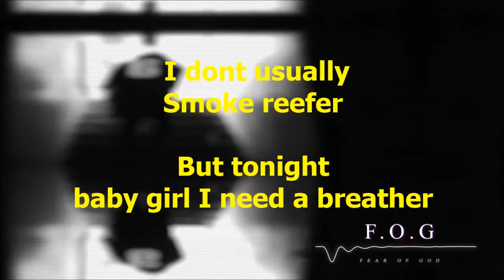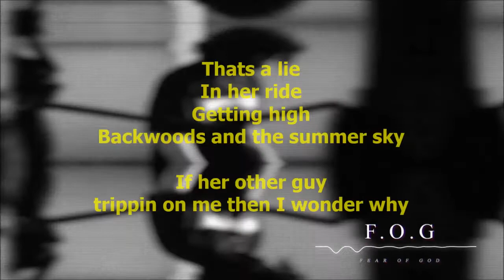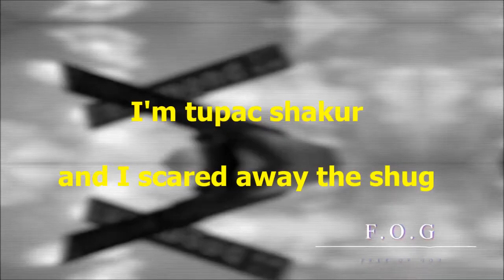BACKWOODS (MUSIC VIDEO) - BEASLEY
Lyrics:

My
Flow flu season
Got food, eatin
Put my flow in the fridge cuz its too freezin
Hard mode runnin game man its too easy
One girl on my line and she nude leakin

She too cute, teasin
She got a man and she aint into cheatin

I got a girl right there makes two secrets.
down low how long can you can keep it?

I dont usually
Smoke reefer

But tonight baby girl I need a breather

Roll it up roll it up like Keifer

Thats north street backwoods in ya speaker

Im a king, like Ceasar

Shoutout to ceasar
I see ya
Shoutout to Foe Gawd man oh gawd!
His mexican girl like Maria!
My ex is drama no soap op
She always gon preach from the soap box.
She always gon creep on my profile
She always online like a robot
She basic as hell like a proton
 But her headgame is fire like molotovs
Her side niggas line up for roll call
Just a matter of time for I'm wrote off!

She love fuckin too much to go no call
No show I got her here with no clothes off
She swear that she done with me, oh lord.
Thats a lie
In her ride
Getting high
Backwoods and the summer sky
If her other guy trippin on me then I wonder why
She love to lie.
Im finna smash her
 Backroads
Smokin that backwoods.

These corny niggas tryna sing on every hook
I dont know why they hate me they dont even shook
Or even shake me when they talkin on the book
I'm tupac shakur and I scared away the shug